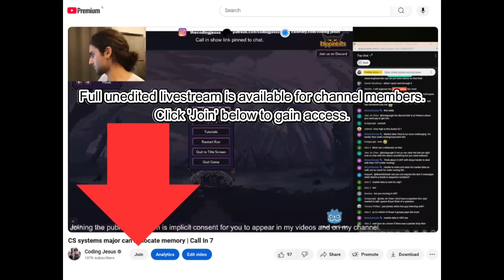embedded C++ dev FUMBLES almost every questions | Call In 20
VIDEO AVAILABLE EARLY FOR PATRONS! CHANNEL MEMBERS GET LIVESTREAM RERUN ACCESS!

A nice dude looking to skill-up and break into quant calls in, he gets almost every question wrong. A lot of learning to do, solid attitude and good communication skills.